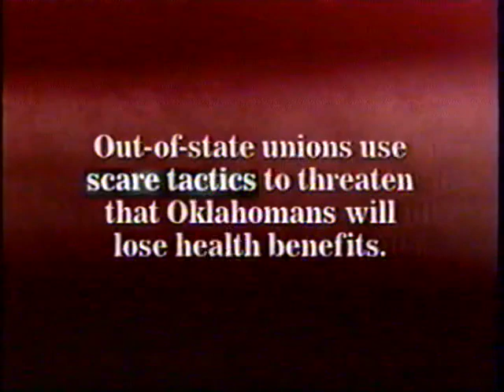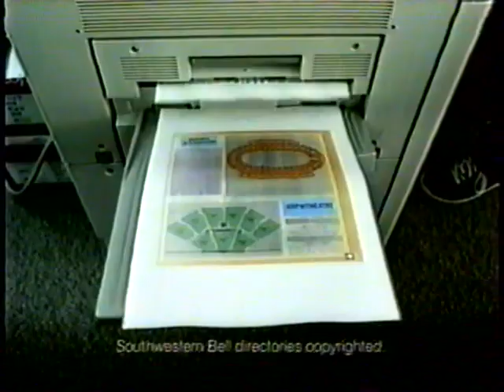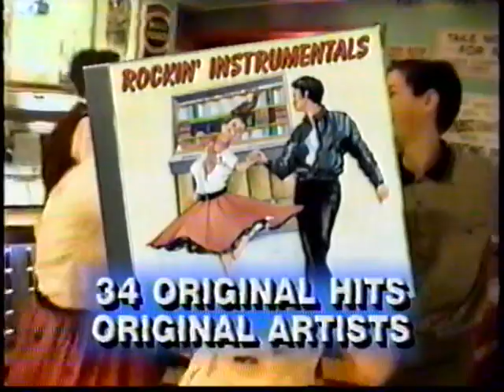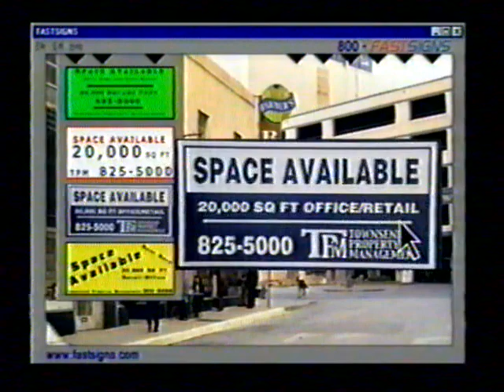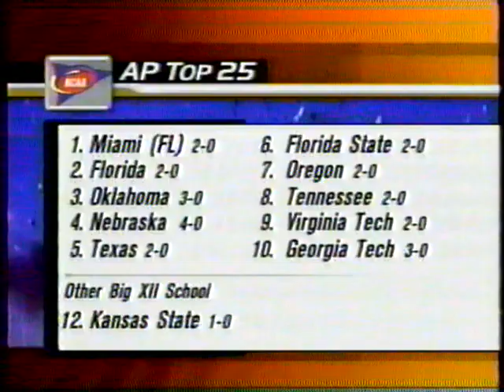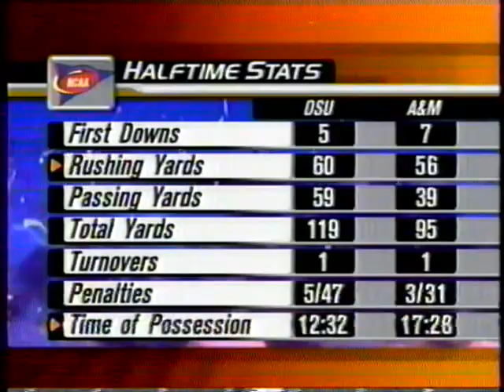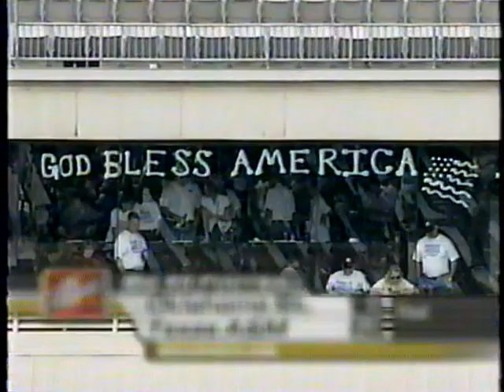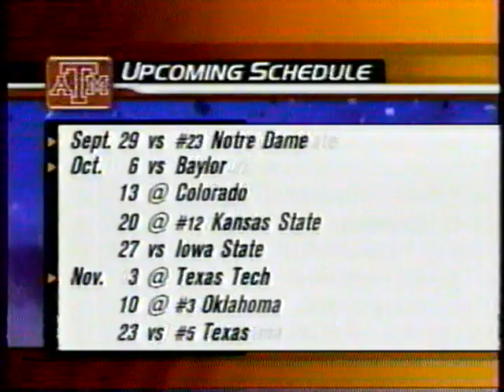2001: Oklahoma State @ Texas A&M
9/22/2001: Oklahoma State @ Texas A&M
Texas A&M: 21 | OSU: 7